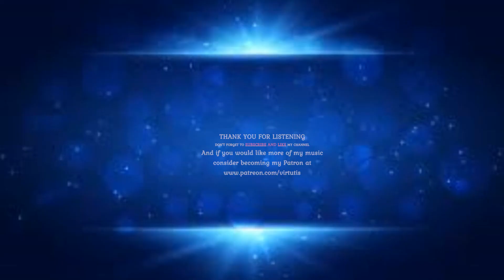Beethoven Symphony No 1 Von Karajan and the Berlin Philharmonic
To me, Von Karajan cannot be surpassed as an interpreter of Beethoven